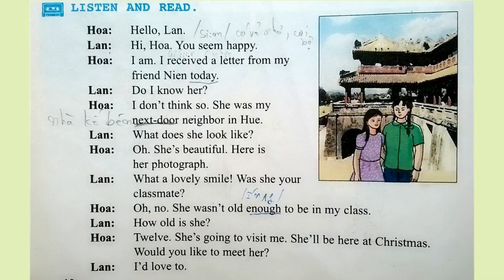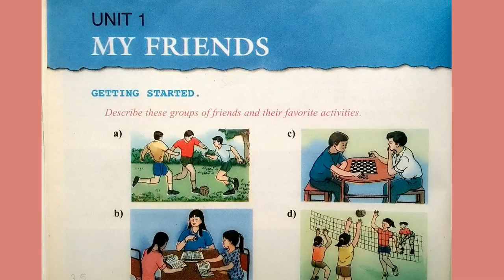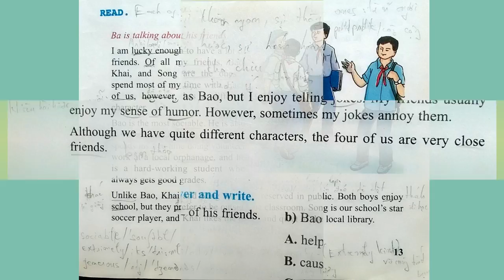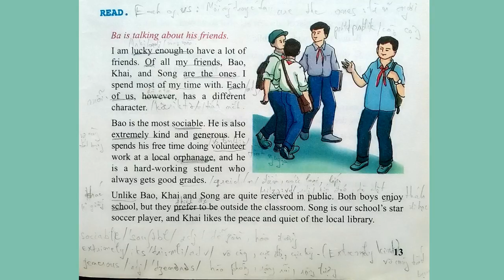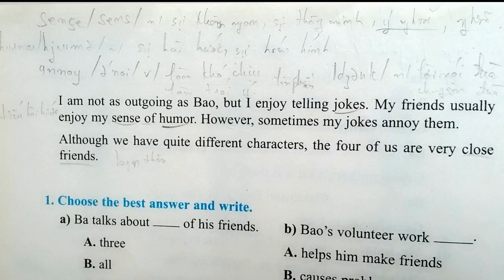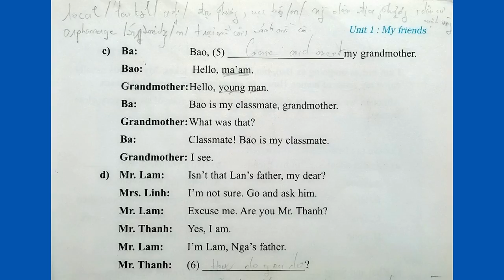Nghe Tiếng Anh Lớp 8 Unit 1 Full Trọn Bài